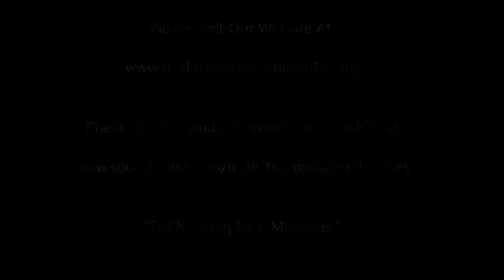Daniel-Revelation Talks: Revelation 6: The Four Horseman-with Pastor Bill Hughes and Kody Morey